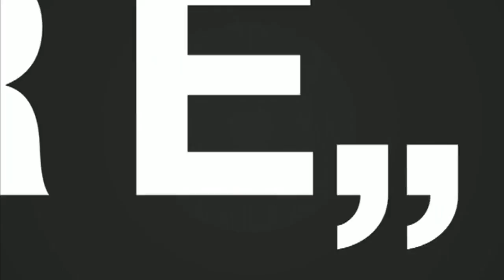La Entrevista (TV Perú) - Ricardo Pun Chong -09/01/2019